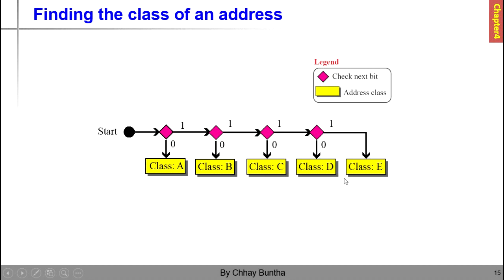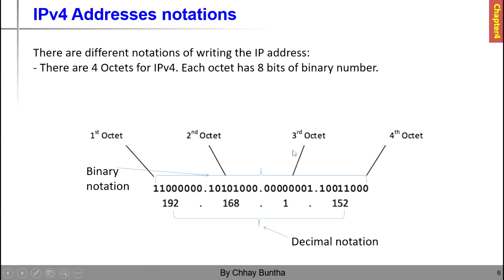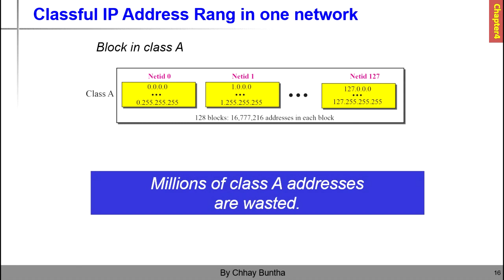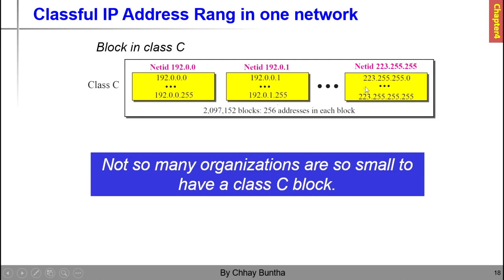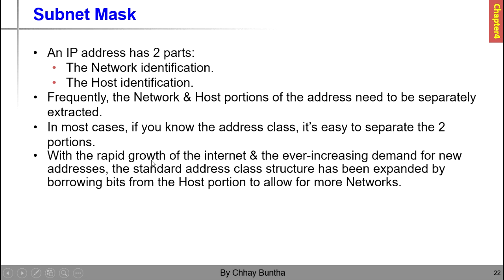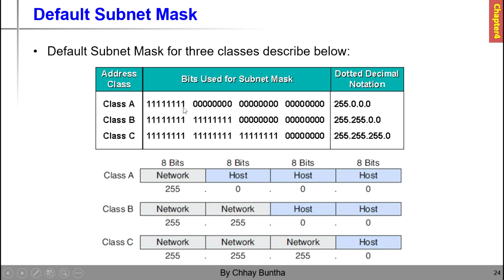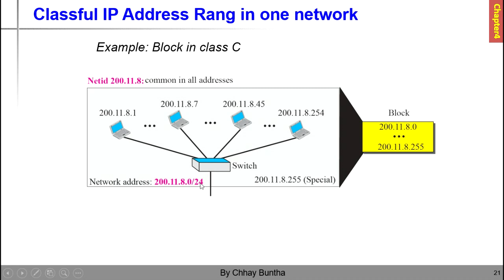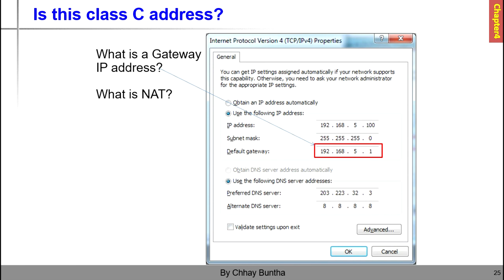Data Communications Chapter4 IP Address version 4-Part2-Khmer Lesson